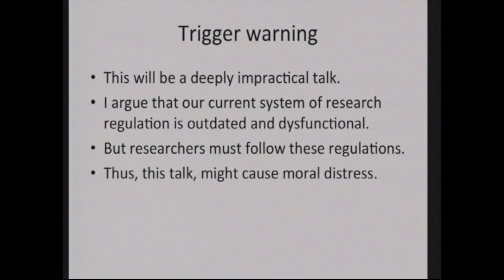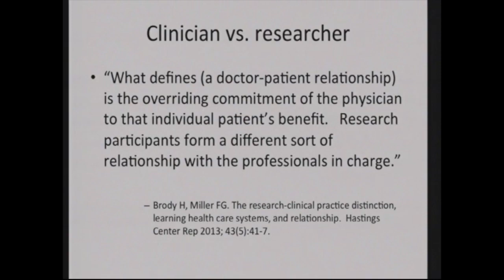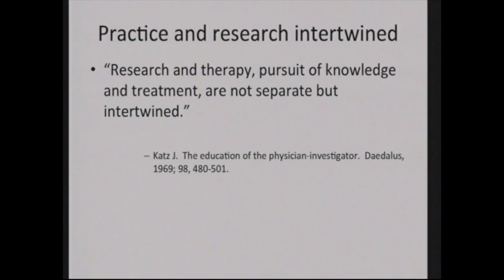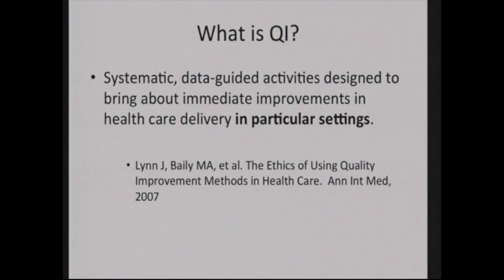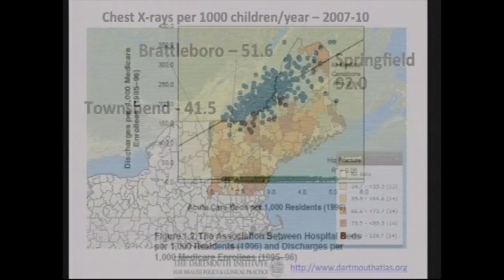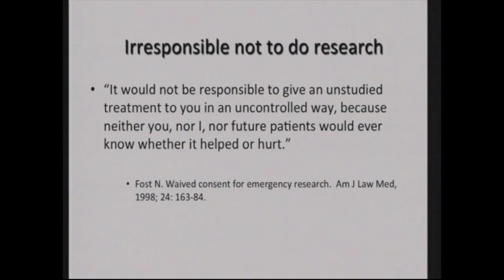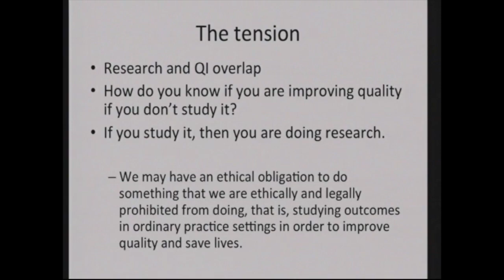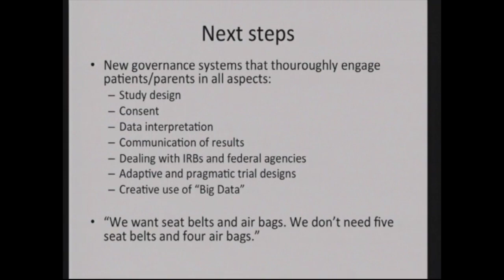Conflicting Ethical Imperatives in Research & QI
ELSI-LHS 2016 Symposium